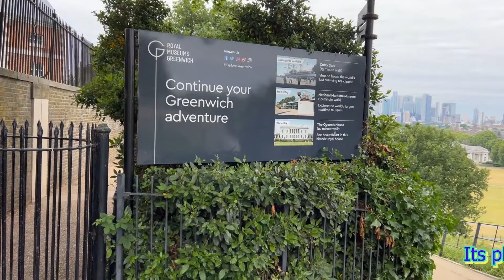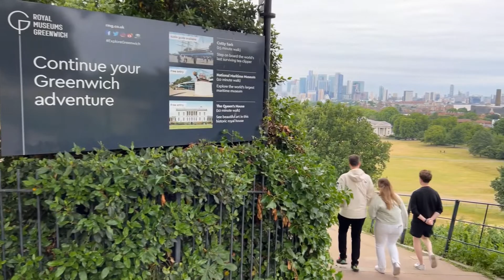Three Best places to visit in London/ GMT / Harrods Mall / Piccadilly Circus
Hey Guys, today I visited 03 most adorable and attractive places of London. Tourist people will love these Places. Recommended to visit.  Take Piccadilly Line for Piccadilly Circus Metro Station, for Harrods you may take Knights Bridge Station and for GMT we went by  car.